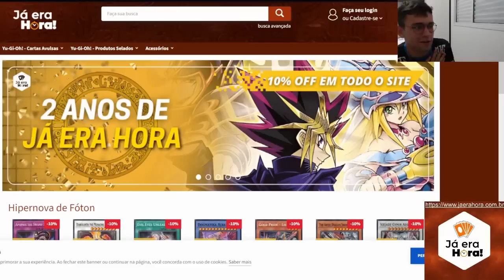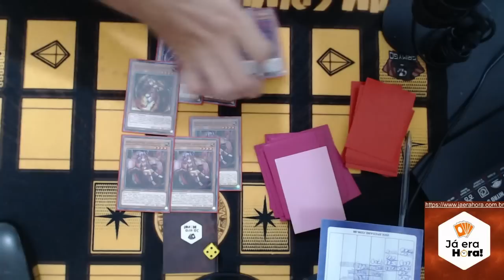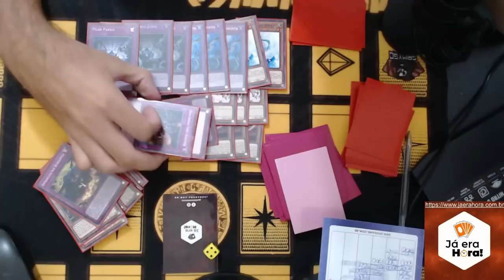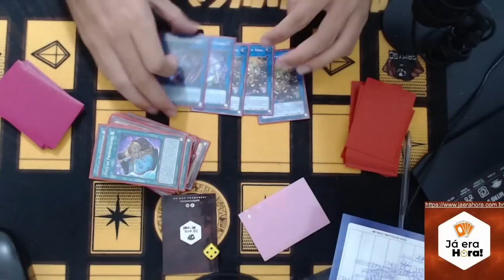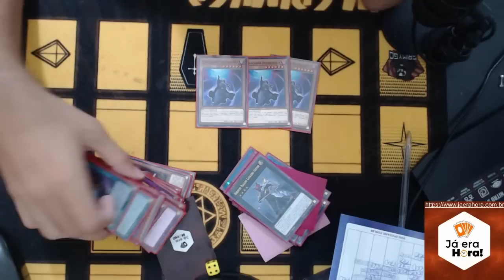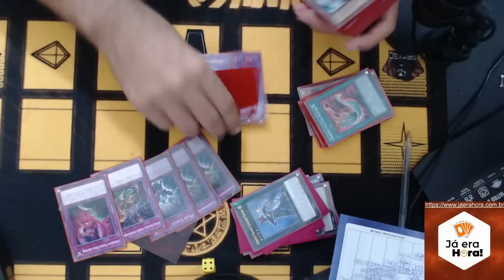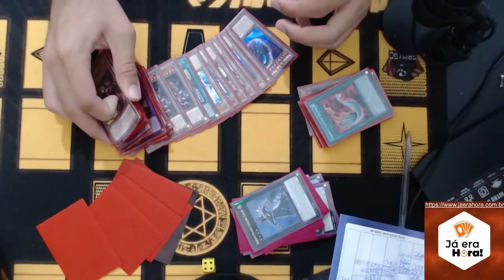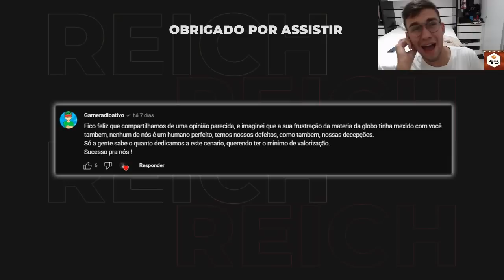GANHEI UM OTS JOGANDO DE TRAPTRIX! OPINIOES COMPETITIVAS DO DECK